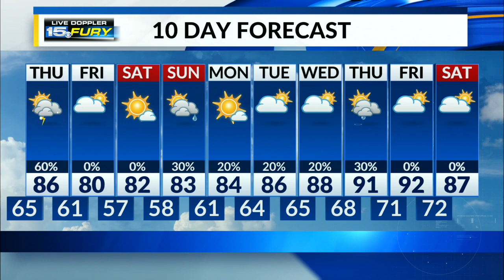Thursday storm potential exists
Strongest storms possible in the afternoon and evening